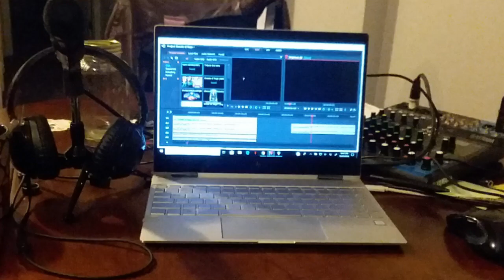Art Imitating Life | Saga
This was easily in my top 3 favorite comics EVER!! lol.. But what do you guys think. Is Brian K. Vaughan and Fiona Staples worthy of all the praise for this amazing comic?...